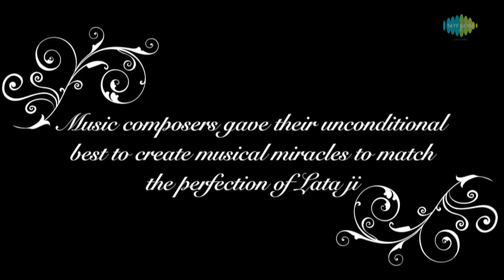Khayyam Saab Talks About Lata Ji - A Musical Journey Of Lata Mangeshkar - The Nightingale Of India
Watch this Exclusive Interview with the Celebrities and Legendary Artist. In This video Music Director Khayyam Saab shares his experience working with Lata Ji.

Saregama proudly presents to you a Musical Journey of Lata Mangeshkar - The Only Nightingale Of India.